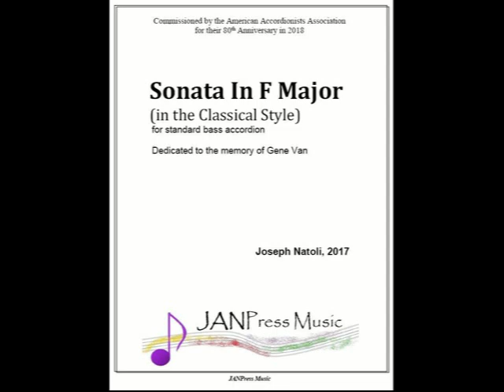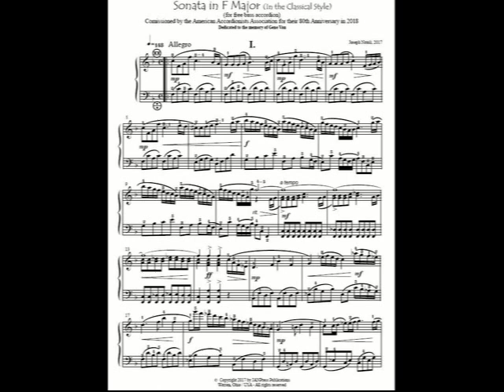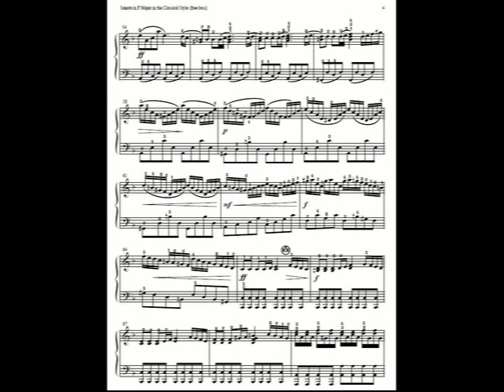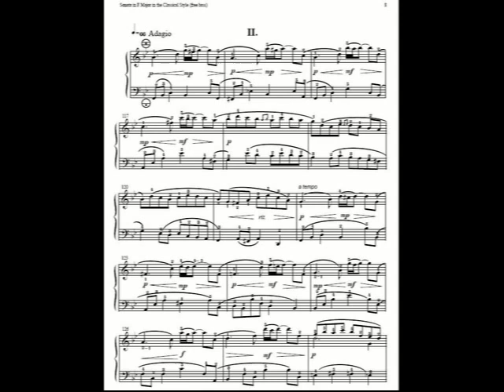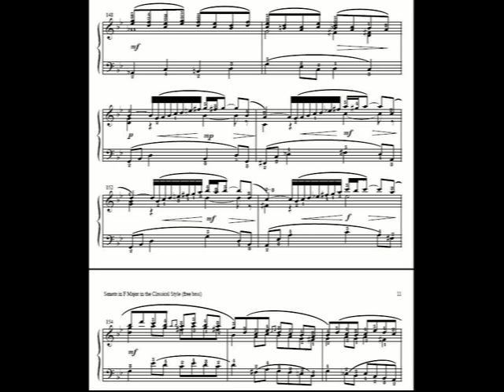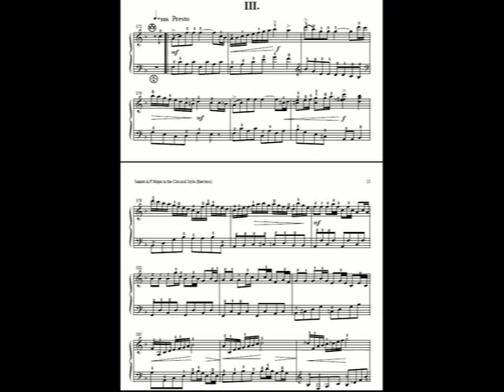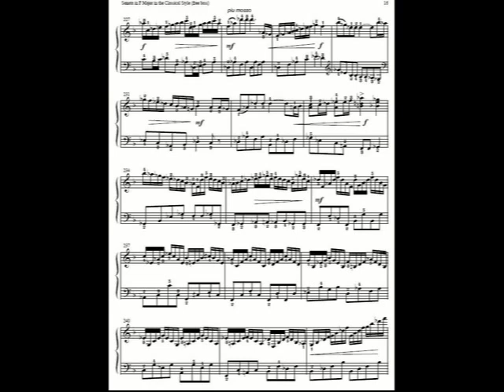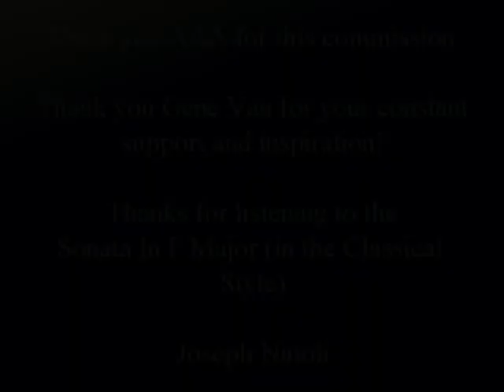Sonata In F Major (in the Classical Style) - Joseph Natoli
"Sonata In F Major (In the Classical Style)" is a commission from the American Accordionists Association in celebration of their 80th anniversary year in 2018. I could not be more flattered or more proud to create this piece for them. This is the second piece I have written in the style of the classical masters (like Mozart & Haydn) and shows what a sonata may have sounded like from one of these two composers if they had a fine concert accordion like those that we have available  today. This piece is dedicated to the memory of Gene Van, a dear friend of mine who passed away 5/28/18.